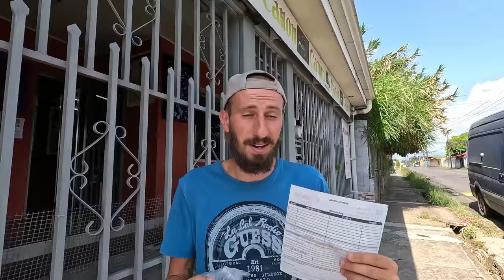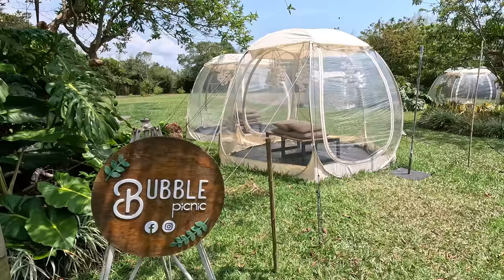NON POSSIAMO CONTINUARE COSÌ - Vita in Van | Vlog Costa Rica vanlife | Ep. 238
Ep. 238 - Quando ci vuole ci vuole, non potevamo continuare così. La Vita in Van a volte porta a rimandare alcune cose, però questa volta le vogliamo risolvere. Il viaggio continua...! Vi aspettiamo ogni Giovedi e Domenica con un nuovo video.
Per seguire la nostra vanlife sui social

Grazie
Mara & Danilo